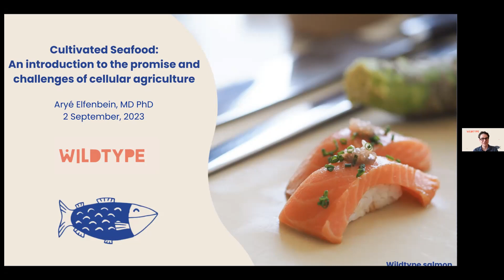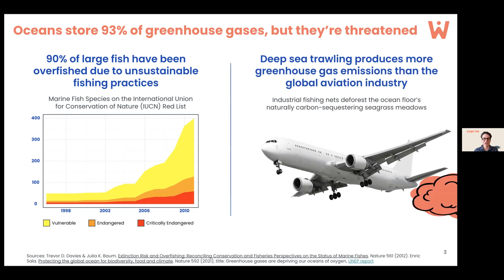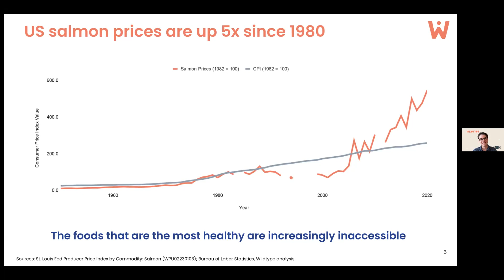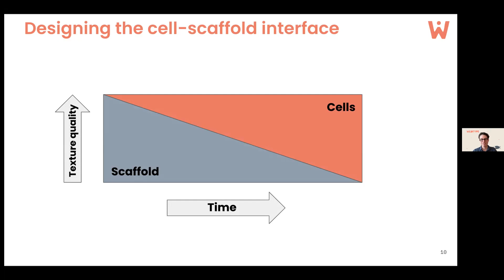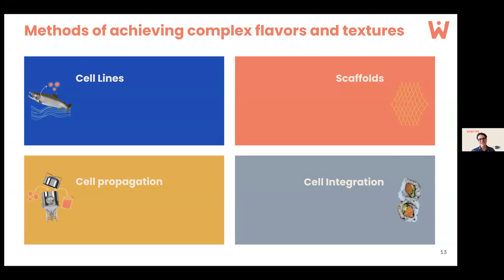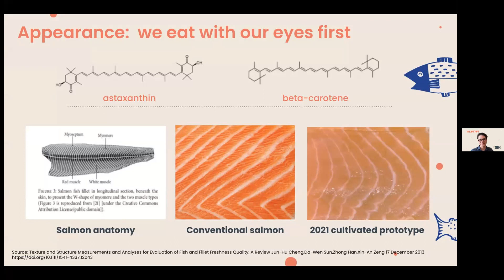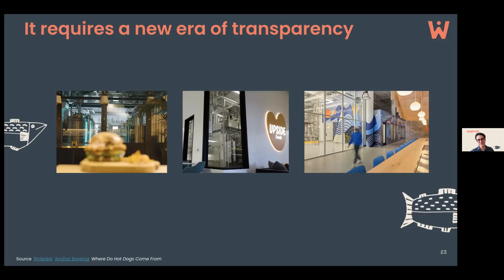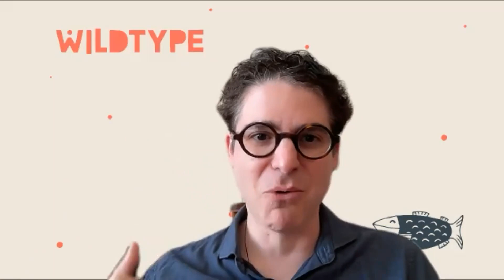Aryé Elfenbein - The Promise and Challenges of Cultivated Seafood: An Introduction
Cellular agriculture, or the cultivation of seafood and meat directly from cells, has emerged as a promising approach to offset the unsustainable practices and deleterious effects of our food system. Unlike plant-based approaches to recreate flavors, textures, and nutrition, cellular agriculture involves growing animal cells into familiar cuts of seafood in brewery-type systems, without the need for farming, fishing, or animal slaughter. The history, underlying technologies, and challenges for the field will be explored, in addition to its potential impact on the future of food.

Our speaker, Aryé Elfenbein, co-founded Wildtype, a company dedicated to creating a clean, accessible seafood future. Wildtype has developed brewery-like systems to grow cuts of seafood directly from cells, without the need for fishing or farming. Aryé earned an MD and PhD at Dartmouth and Kyoto University, and completed his clinical training in Internal Medicine and Cardiology at Yale. Prior to co-founding Wildtype, Aryé completed a fellowship in cardiovascular regenerative medicine at The Gladstone Institutes / UCSF. A classically-trained cardiologist and musician, Aryé continues to practice critical care medicine and piano when he’s away from Wildtype.